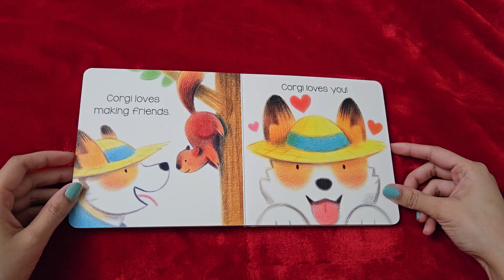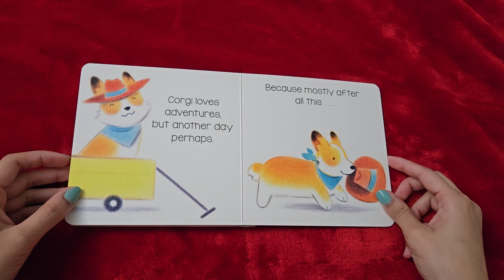Corgi Loves 🐶🥰 - Book read aloud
Corgi loves lots of fun and beautiful things! Read along to see all the things that Corgi loves 🐶🥰